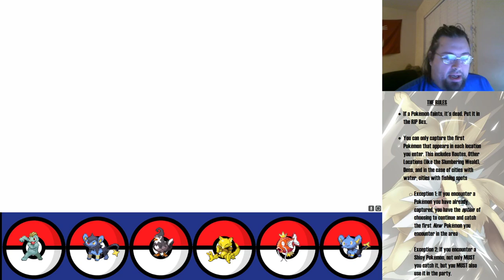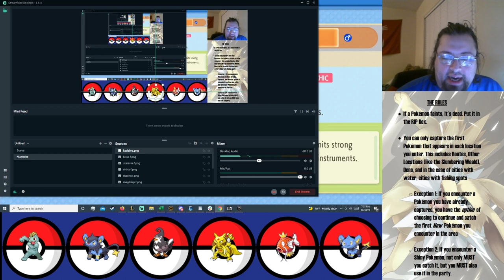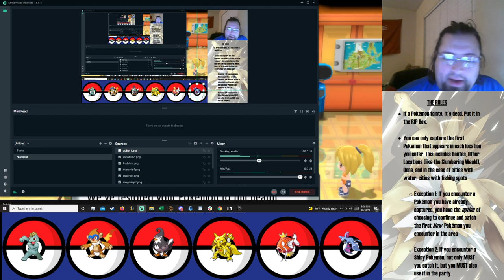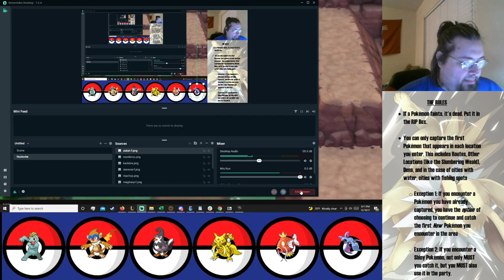Let's Nuzlocke Shining Pearl: Episode 5 (Now with 100% more Run Enders!)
This is the episode where we go to take on a giant, ugly pain in the ass that has put down a number of other D/P/Pt BD/SP runs while they were still basically in the cradle: Mars' Purugly!

And we also beat up a bunch of other nerds and take their lunch money. Seriously, I can't be the only one who thinks that Team Galactic's uniforms and haircuts are extremely nerdy?